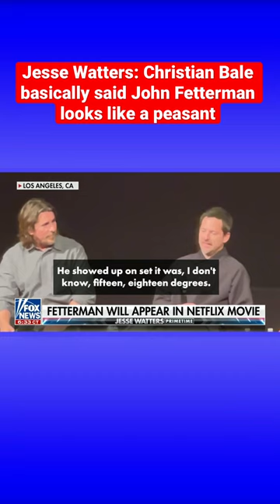Fetterman goes from Senate to Hollywood in upcoming Netflix movie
Jesse Watters roasts John Fetterman for his upcoming appearance in a Netflix movie with Christian Bale on ‘Jesse Watters Primetime.’